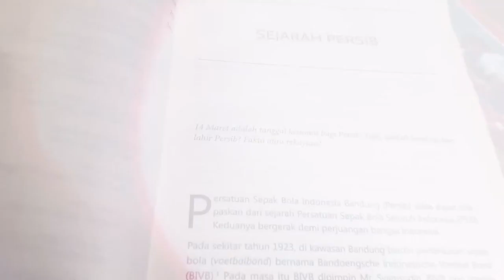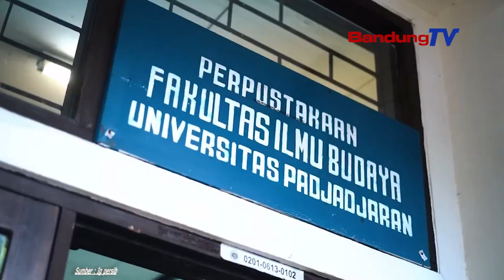Hari Jadi Persib Berubah ! Ini Hasil Penelitiannya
Persib secara resmi mengumumkan perubahan hari jadi
dari 14 Maret 1933 ke 5 Januari 1919.

Pengumuman tersebut dilakukan langsung
oleh CEO PT PERSIB Bandung Bermartabat, Glenn T. Sugita

sesaat setelah menerima hasil riset
dari Tim Peneliti Hari Jadi Persib yang diketuai

Guru Besar Fakultas Ilmu Budaya Universitas Padjadjaran (FIB Unpad),
Prof. Kunto Sofianto, Ph.D
di Graha PERSIB, Minggu, 17 Desember 2023.

Prof. Kunto menjelaskan, penetapan tanggal 5 Januari 1919
sebagai hari jadi Persib dilakukan setelah tim peneliti

bekerja cukup lama melakukan riset sejarah
dengan merujuk pada sumber primer dan  sumber sezaman.